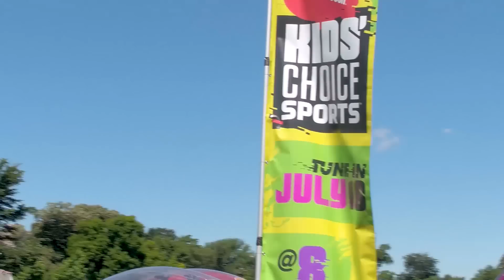Field Day Challenge | Nickelodeon Kids’ Choice Sports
COMMENT with the field day challenge you would DOMINATE in!

We want to hear from you! Become Whistle Sports ELITE